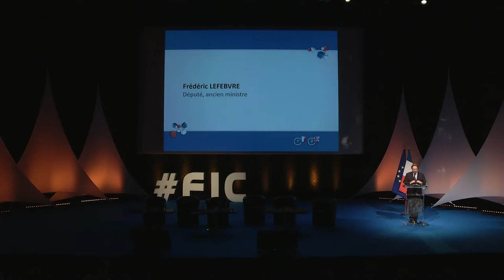Intervention de Frédéric Lefebvre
Allocution de Mr Frédéric Lefebvre député des français à l'étranger